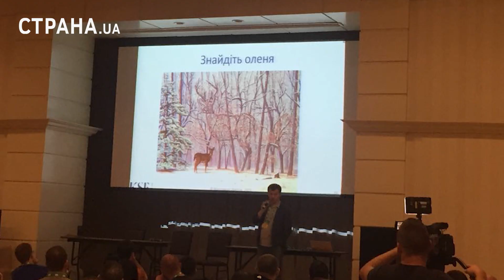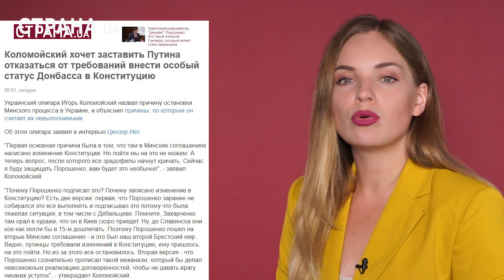По пути Порошенко. Что за люди будут в новом Кабмине | ЯсноПонятно #270 by Олеся Медведева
Уже завтра в Украине заработает новая Рада, где большинство будет у партии Зеленского. Эта Рада сформирует Кабмин, назначит чиновников, генпрокурора. То есть, новый президент возьмет в свои руки всю власть в стране.

И тогда, собственно, и покажет, что он со страной хочет делать.

Это все произойдет в течение ближайших дней, но уже сейчас есть утечки по поводу новых министров. И там, честно говоря, истории офигительные. Сам Порошенко, если б победил на выборах мог бы с большим удовольствием сформировать именно такой состав правительства.

Если действительно этих людей утвердят, то понятно, что, по крайней мере по экономическим вопросам, по медицинской реформе никаких перемен не будет. Курс Порошенко фореве.